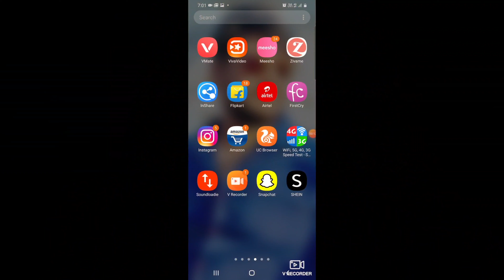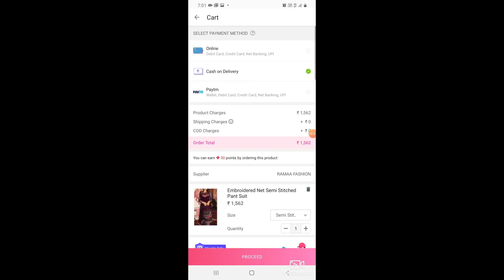Meesho Best Boutique Style kurta set/best Instagram reels Dress haul/Meesho Gourgatt Kurta sets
Products Buy code

off-white sharara set s- 14423871

pink white set s-16068370

green maxi s- 14696991

yellow gray s-14812413

meeshohaul meeshokurtihaul meeshosareehaul meesholehengahaul
meeshotophaul
meeshowinterhaul
meeshobaghaul meeshosuithaul meeshodressmaterialhaul
meeshokitchentools
meeshohomedecor